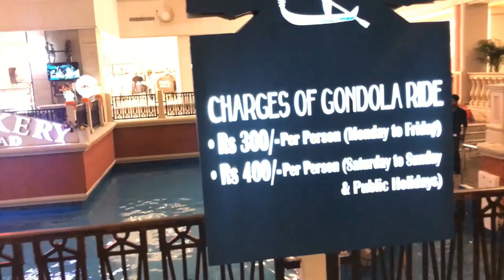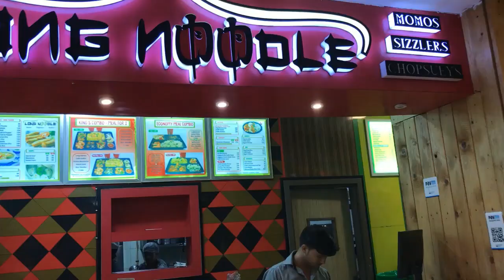GRAND VENICE MALL || GANDOLA RIDE😍|| BEST MALL IN DELHI NCR || VLOG 6 BY TECHY NJ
GRAND VENICE MALL GREATER NOIDA FULL REVIEW AND AMBIENCE || INTERIOR AND EXTERIOR REVEALED BY TECHY NJ ||
GANDOLA RIDE 🔥🔥 || BEST SHOPPING AND SHOOTING MALL IN INDIA
vlogtechynj
techynj
delhilife
delhivlog
Venicemall
Italy style mall in delhi

delhi

MY GEARS -
VLOG MIC
MY EARBUDS
VLOG BY PHONE